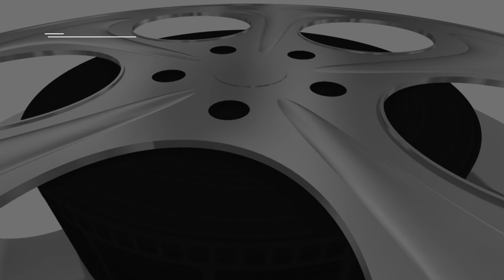Robert Saleh forgot he was the New York Jets' head coach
Robert Saleh pokes fun at himself as he tells a story about how he briefly forgot he was the head coach at practice.